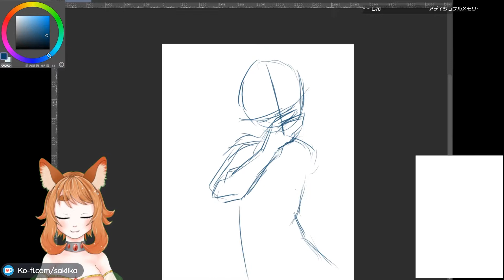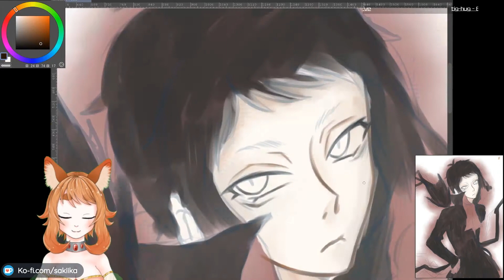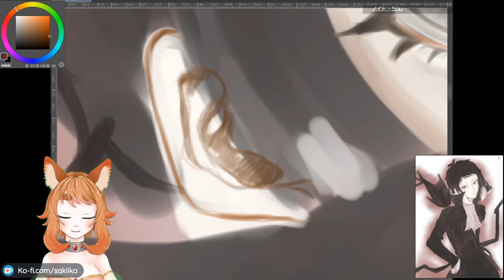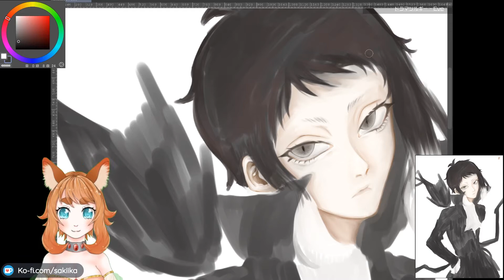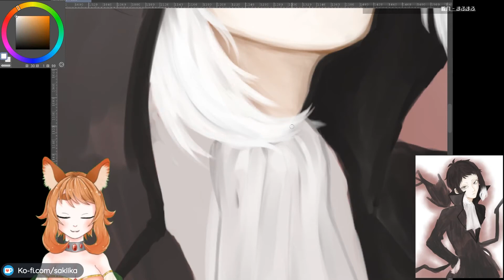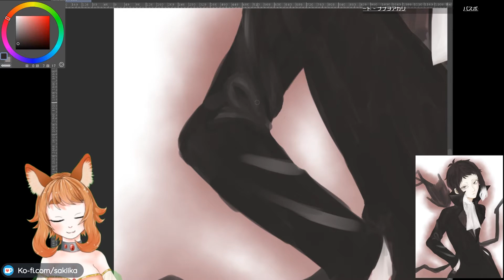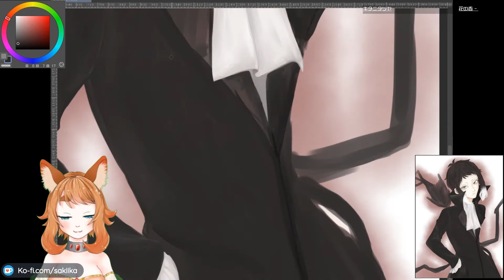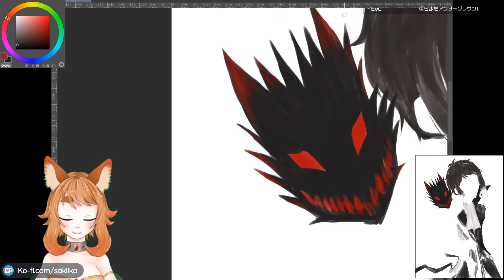Akutagawa (BungouSD) Digital Painting Timelapse (2020/05/22)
This took about 5.75 hours. i think my pace is getting better!

Hello everyone! My name is Momonga Saki. Please call me Saki! I am a Vtuber/Vstreamer from Japan. I stream myself drawing on Twitch! Come hang out with us real time on my channel ♥(^▽^)/
Joining the discord or following my twitter is the best way to find out when my next stream will be~